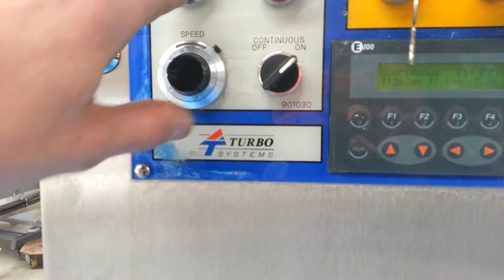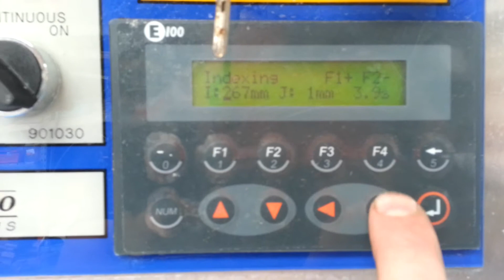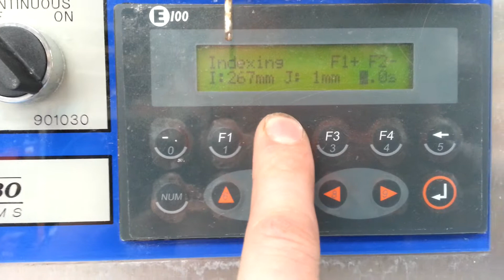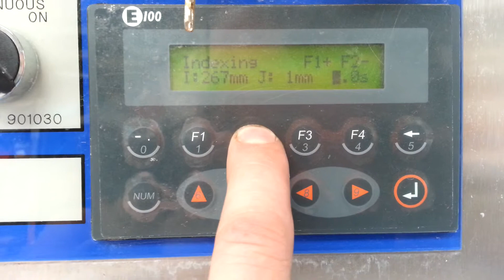Turbo Systems Conveyor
Turbo systems
Stainless Conveyor
Dimensions 8100mm x 750mm, variable speed, 3ph